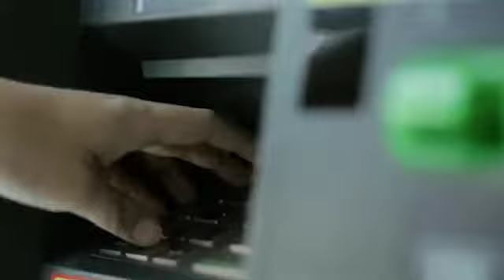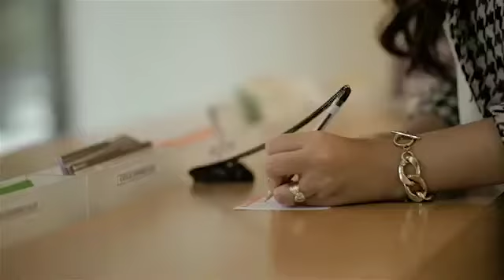Globe Business - East West Bank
Through technology and innovation powered by Globe Business, EastWest Bank expands their reach and ensures consistent operations and services for their clients. For more information on Globe Business products and solutions, visit us at business.globe.com.ph